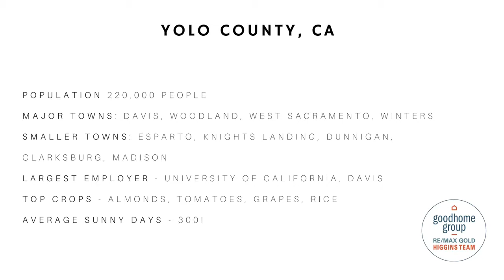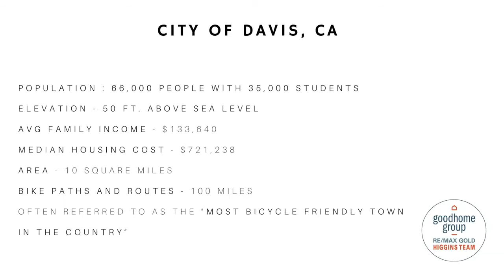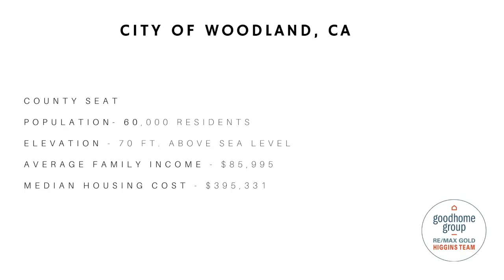Yolo Living Cities of Yolo County, CA With Brelle Albert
Brelle Albert of The Higgins Team in Davis, CA introduces you to her premiere channel "Yolo Living," . This episode features the four towns that make up Yolo County in Northern California; Davis, Woodland, West Sacramento and Winters.

Brelle describes the housing availability, lifestyle, access to major city centers like San Francisco and Silicon Valley and the overall quality of life in these four towns.

Experience all there is in Yolo County!

If you have any questions for Brelle Albert:

CalBRE # 01989954